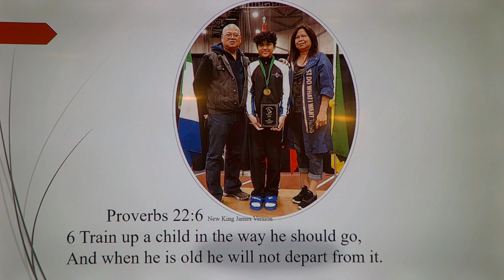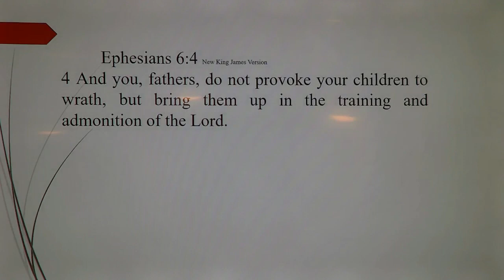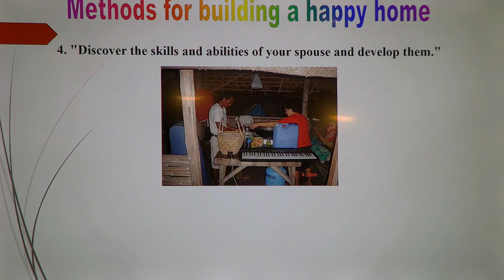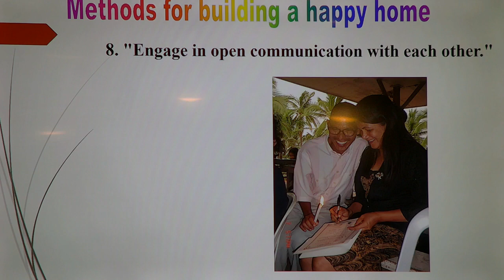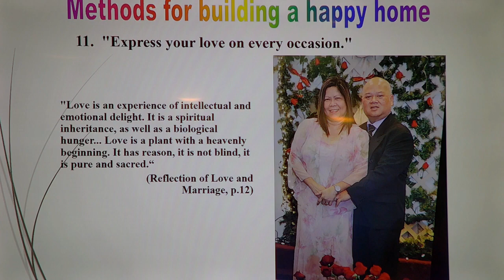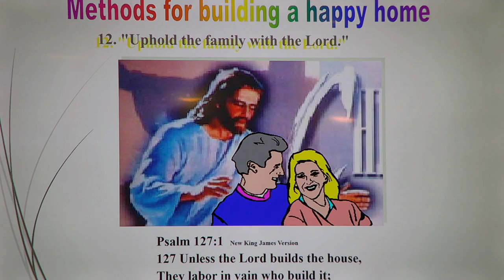Vespers November 10, 2023